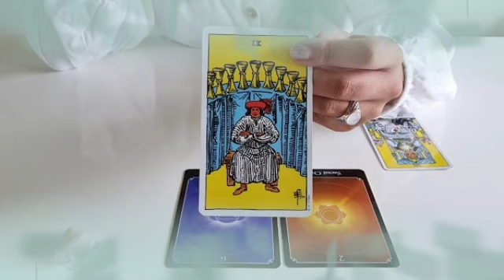برج العذراء ♍ من 3 إلى 13 أكتوبر 2022 💥 الحبيب سيصدمك بهذا الخبر🤯ابشر يا عذراء مفاجأة العمر♥️